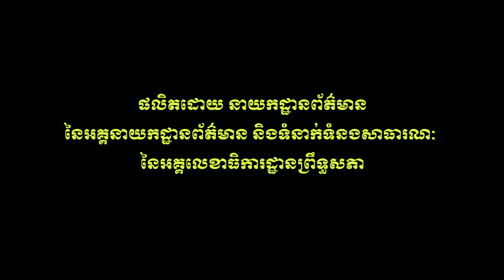កិច្ចប្រជុំបូកសរុបលទ្ធផលការងាររបស់អគ្គលេខាធិការដ្ឋានព្រឹទ្ធសភាប្រចាំខែកក្កដា ឆ្នាំ២០២០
កិច្ចប្រជុំបូកសរុបលទ្ធផលការងាររបស់អគ្គលេខាធិការដ្ឋានព្រឹទ្ធសភាប្រចាំខែកក្កដា និងកំណត់ទិសដៅការងារខែសីហា ឆ្នាំ២០២០ នាព្រកថ្ងៃទី៣១ ខែកក្កដា ឆ្នាំ២០២០